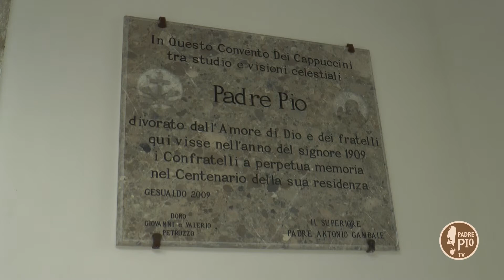Dritto al Cuore 27 Gennaio 2018